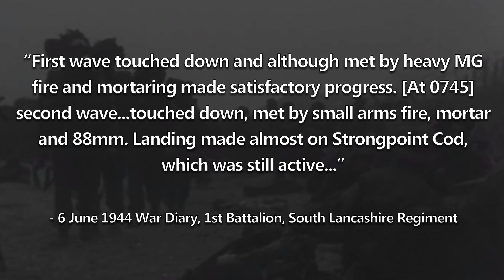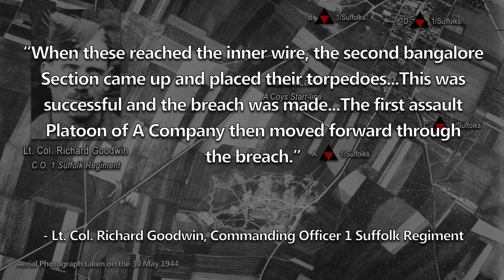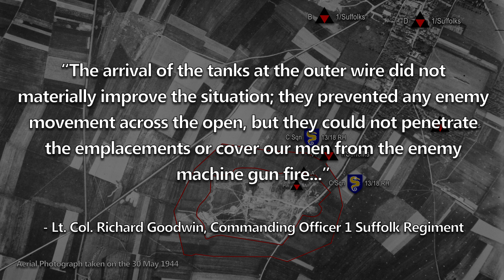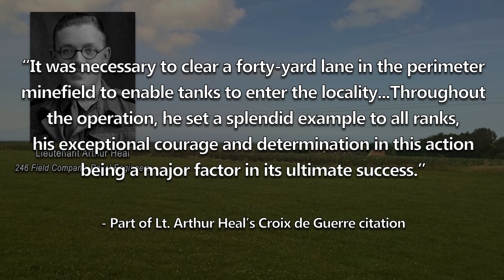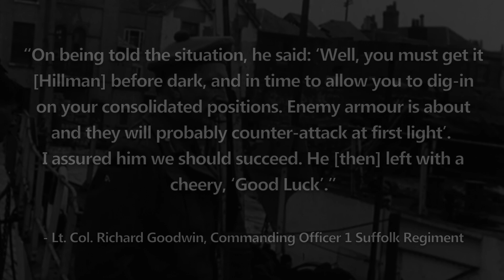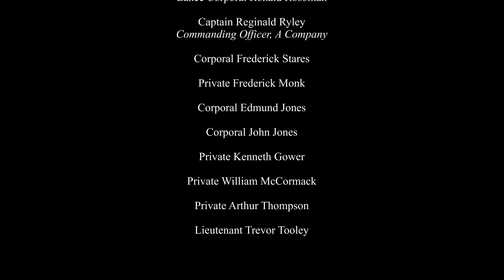D-Day: The Battle for Strongpoint Hillman | June 1944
On the 6 June 1944, the British 3rd Division landed on Sword Beach in Normandy, France. Among the units involved was the 1st Battalion, Suffolk Regiment, whose task it was to capture a formidable German position known as Strongpoint Hillman.

This video is dedicated to the loving memory of Snowy. Always in our hearts
Mike Lassiter/Ry Jones/Toff/Peter van der Werf/Matt B/Sean Bao-Han Rogers/Nick W/Mr. E. Meat/Joe Sirianni/John McLaurin/CODED1982/Jeremy K./Wayne Makepeace/Alexander K Leach/John Murdoch/Keven Guimaraes/J P Beestone/Scott Cook/SuperBres/Craig Lanham/Jacob Sherman/BEARman/Akso/Ashton Astwood/Fredrik Nilsen/Thecolon24/Sean Speer/Bill Brockman/Nicholas Fuller/Luis Pena/Brett Wells/Kevin Hill/Puks/BEARDEDGUY/Brad Harding/Gavan Tanham/Bruce Lipe/Thomas Gosney/Mark Varley/Christopher/Matt Collins/Apollo/Tith SreyVibol/Mark Dougherty/Silvio Masis/Josh Hodges/Mole/NNJAfoot/Michael A McBroom/MFC Ninja/Juan Cedillo/Isaac Morpurgo/omega21/Bern Price/Alex Alexandrow/BrickDickRick/Connor Webber/Infrequent Traveler/jes kg/Escipio Sumski